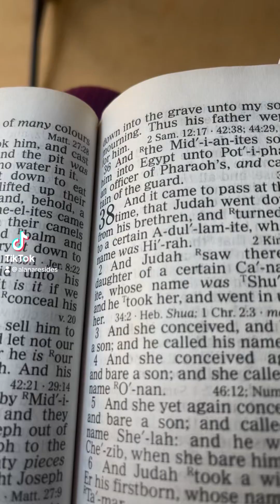GENESIS CHAPTER 38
BIBLE READING WORD OF GOD BEGINNING TO END